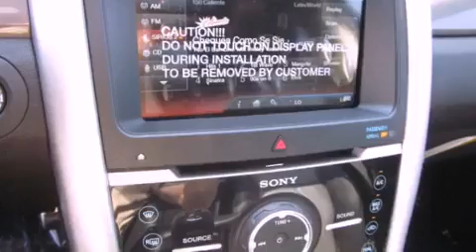2013 Ford Edge Seattle WA 98125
Year : 2013
 Make : Ford
 Model : Edge
 Engine : 3.5L V6
 Trans . : Automatic
 Exterior : Deep Impact Blue
 Miles : 25
 Interior : Charcoal
 Stock : 130154